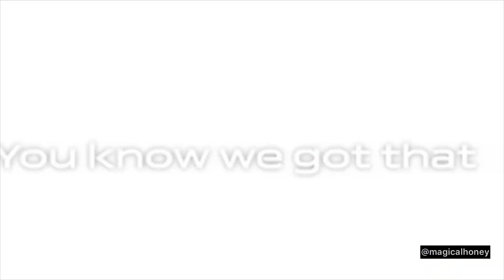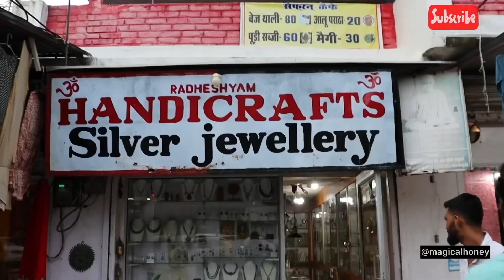Shopping in Khajuraho 🛍️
This is a small video on the nearby shops at Western Group of temples Kahajuraho, MP. This is a small reference to the market of Khajuraho area . bamboo silk sarees are manufactured in khajuraho area and are available at shops at affordable price. We have also explored the silver jwellery at these shops. These are little expensive but have a variety of collection from a purchase can be made.

We hope you like and appreciate our shopping videos. you can share your feedback in the comments so that we may improve upon it.

This video is not sponsored.This is a help for new travellers.
You may purchase clothes from the silk Garments shop online by number :7.773,033,685

Khajuraho me shoping

Khajuraho me kahan kare shopping

Khajuraho shopping

Bamboo saree

silk saree

silver jewellery

artificial jewellery

stone jewellery

panna stone

Jewellery design

jewellery making

jewellery set

jewellery collection

jewellery haul

junk jewellery

jewellery box

jewellery earrings

Silver rings

precious stone ring

khajuraho tourist places

khajuraho mandir

khajuraho temple history in hindi

khajuraho

khajuraho dreams malayalam movie

khajuraho shopping

khajuraho waterfall

panna tourist places

Khajuraho city tour

Hotels in khajuraho

Khajuraho city market

Khajuraho se bageshwar dham ki duri

Khajuraho airport

Khajuraho station

panna national park

khajuraho ki murti

khajuraho kanavile song whatsapp status

khajuraho dreams

khajuraho song

Khajuraho dance festival 2023

Khajuraho mandir ka rahasya

Khajuraho airport.

Khajuraho railway station

silver earrings ,   silver necklace,   silver rings,   silver studs,   precious stone jewelry ,  panna stones